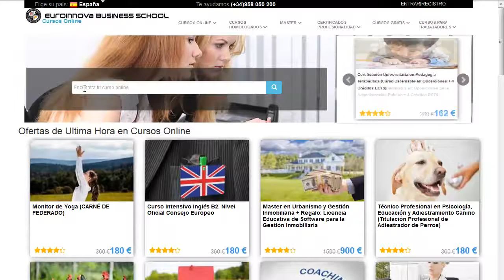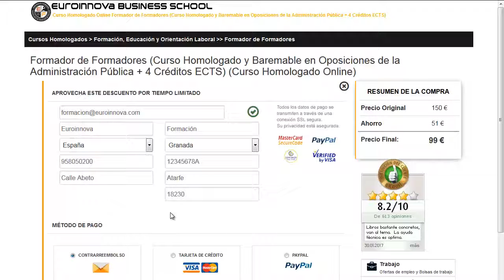curso fontaneria madrid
curso fontaneria madrid. Encuentra todos los master para curso fontaneria madrid. Si no sabes donde hallar un master o curso para oposiciones. En el sitio web de euroinnova Business School podrás encontrar todo.

Te ofrecemos todo en curso fontaneria madrid. No lo dudes más,visítanos y usa nuestro buscador con el cual encontrarás cualquier curso o master sobre curso fontaneria madrid que desees.

Disponemos de mas de 10000 cursos y cursos gratis con los que enriquecer tu formación. Te Contamos todo lo que quieres saber sobre curso fontaneria madrid precios, descuentos,donde se estudia. Entra y descúbrelo en Euroinnova